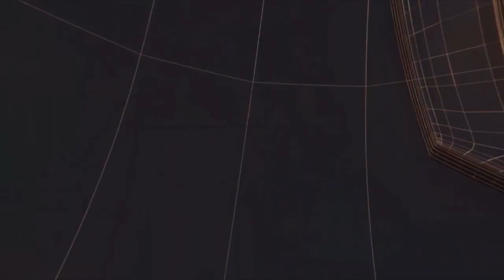मेरठ - गैस व्यापारी पर बाइक सवार नकाबपोश बदमाशों ने की ताबड़तोड़ फायरिंग